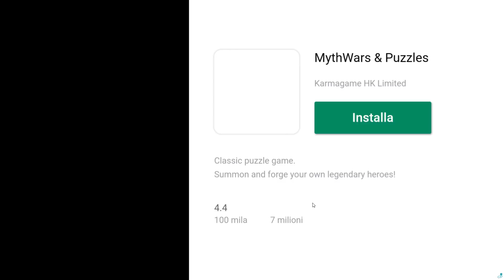SONO STATO BULLIZZATO MALE DA UN GRUPPO DI VECCHIETTI ARMATI DI PENSIONE | Stick War Legacy ep.12